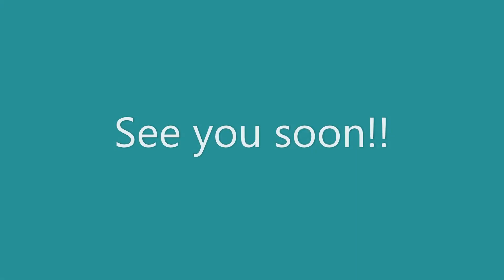Lexi Video file